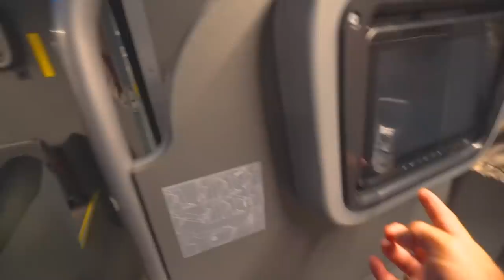VIAGEM DE FERIAS COM MEUS AMIGOS